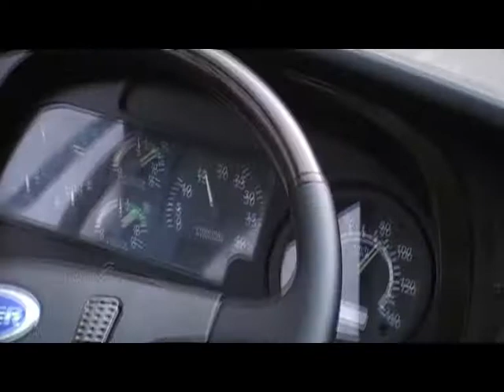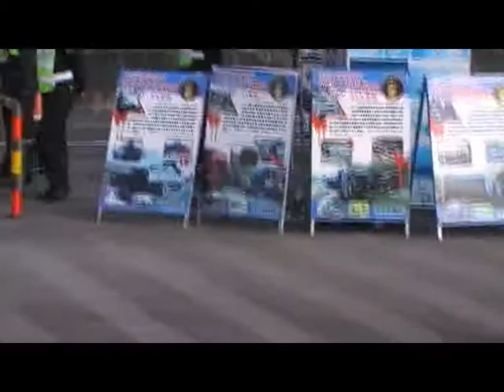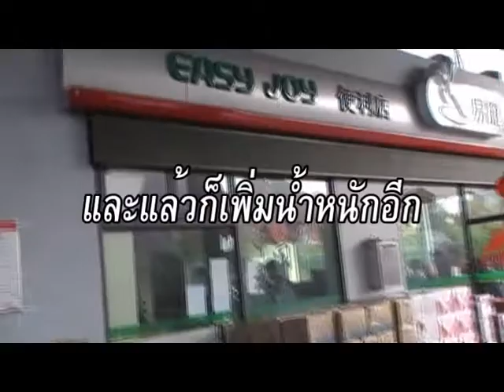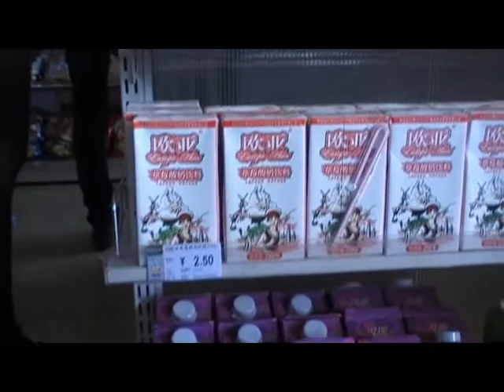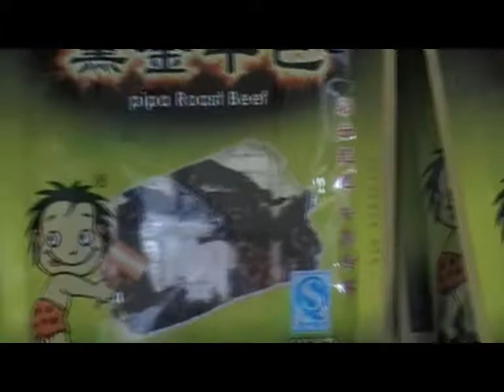7 DAYS KUNMING IN CHINA # 2